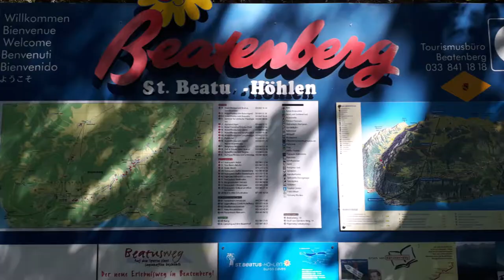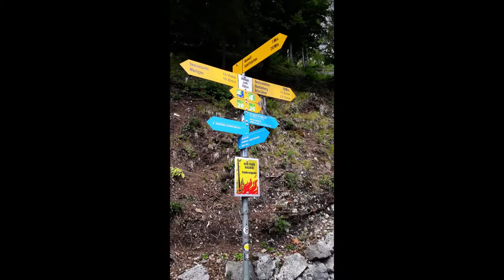Beatus Höhlen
St.Beatus Höhlen Höhe 650m